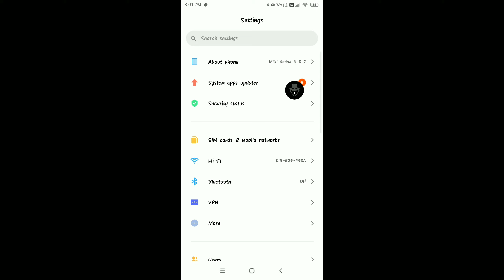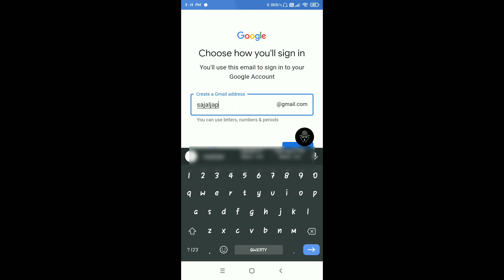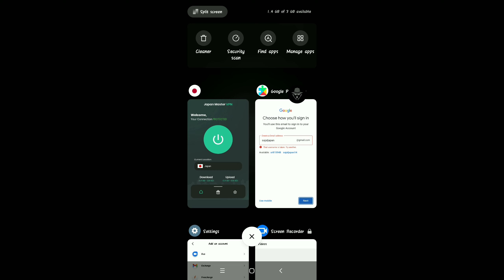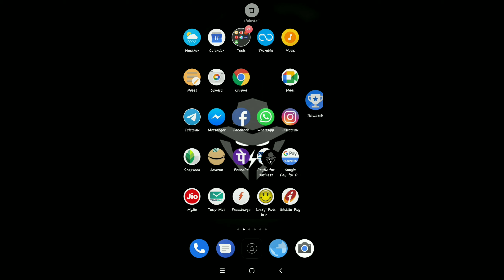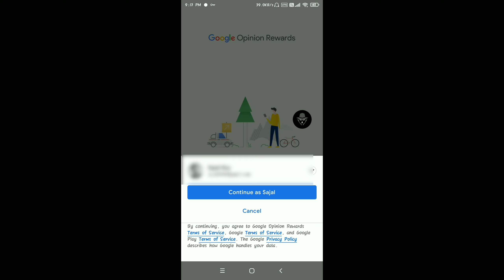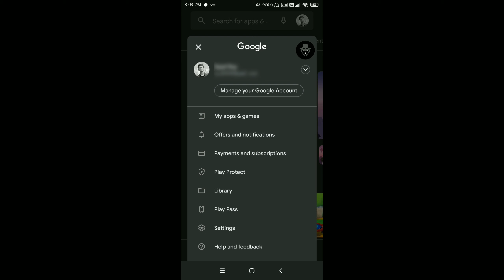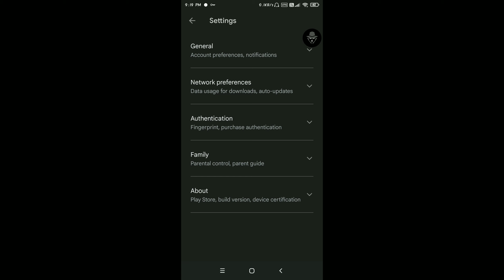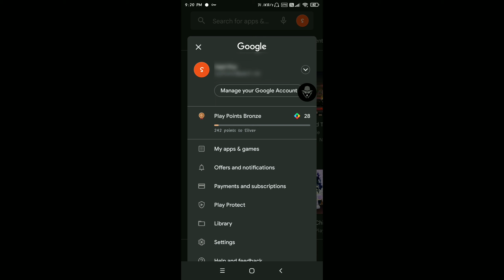How to Create japan Google Account 2022 ( Easy method ) | Create Japan Playstor Account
How to Create japan Google Account in 2022 create taiwan playstore account

Keep Sharing Keep  Loveing

other search-
How To create japan Google Play Store Account
japanese google play